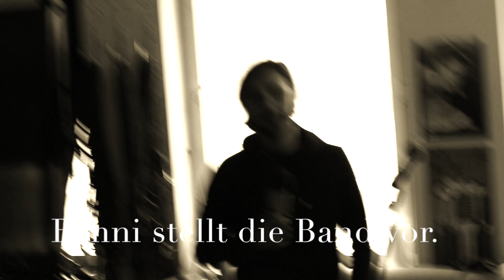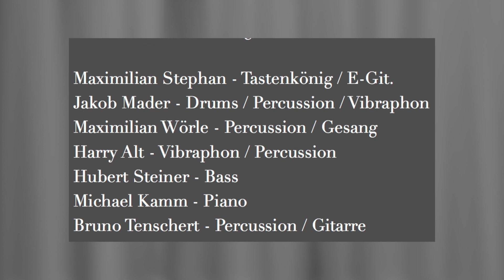BENNI BENSON // Benni stellt die Band vor.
BENNI BENSON war so lieb, sich am 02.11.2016 mit Mir zu treffen und ein wenig zu schnacken. Ein Interview ist herausgesprungen - ebenso dieses Video hier, in welchem Benni die volle Band vorstellt, die auf dem frischen Album zu hören und am 04.11. beim Release-Konzert der neuen Scheibe "Alles ist Ehrlich" im Abraxas Augsburg zu sehen sein wird!

DANKE BENNI! - für den Treff und das wunderschöne Album.

Follow LAUTES DENKEN & BENNI BENSON on Facebook!